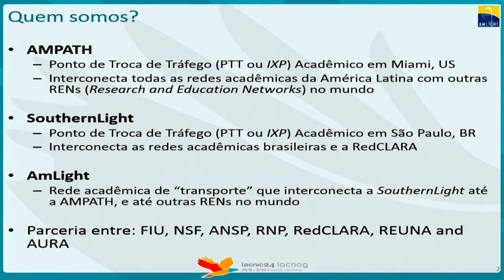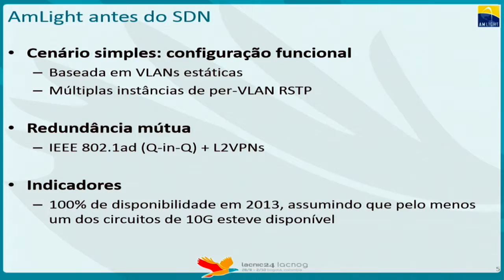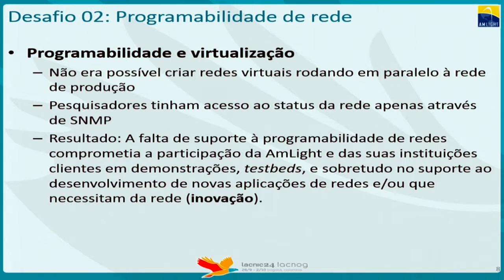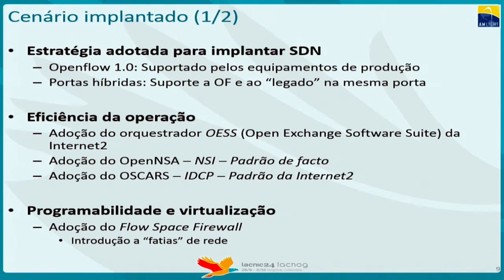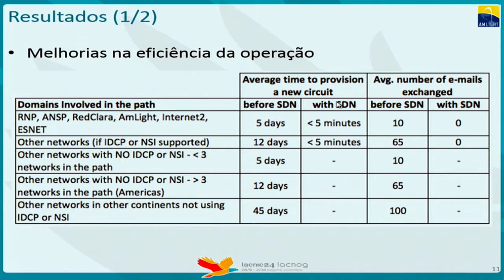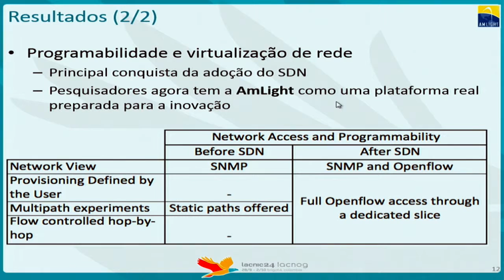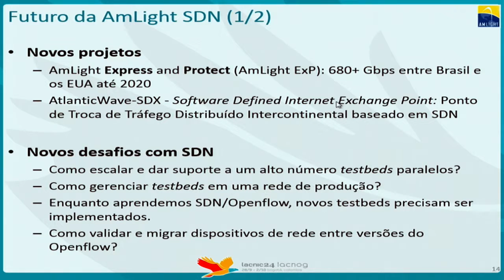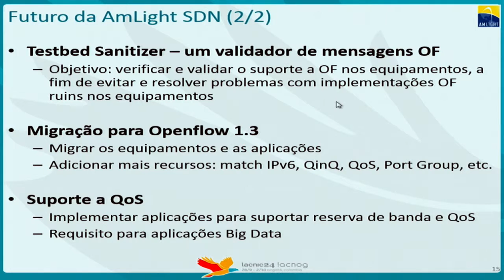Experiencia de AmLight con SDN